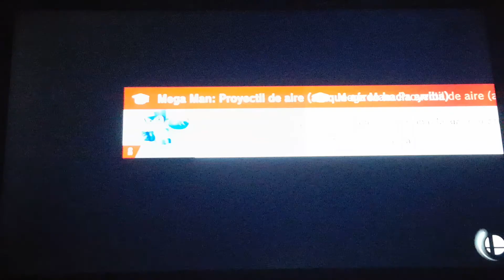Super Smash Bros Ultimate Battle 1133 Kazuya & Terry vs Evil Kazuya And Evil Terry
Kazuya: Those Evil Clones Can't get away with this!
Terry: They'll get what they deserve!